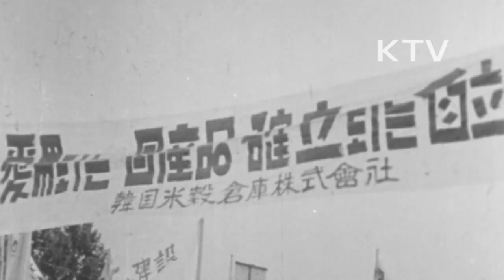대한뉴스 제 62호 - 자주경제확립 국민대회 (1955년 8월 16일)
자립경제확립 강조 국민대회.
-서울시청앞에서 거행.
-김태선 서울시장의 대회사.
-감사장 수여.
-각종 프랭카드를 들고 참석한 시민들.
-프랭카드를 들고 시가행진.